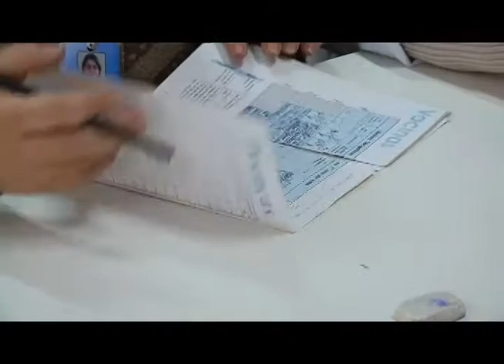Casos novos de sarampo reforçam a necessidade da vacinação